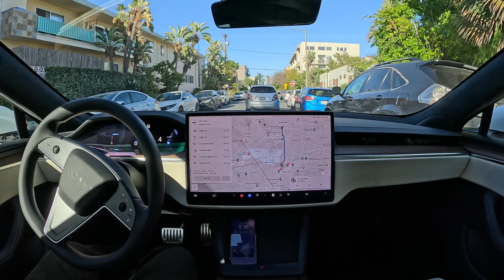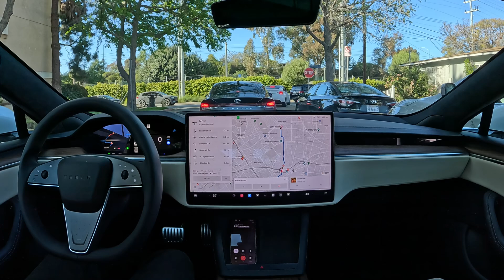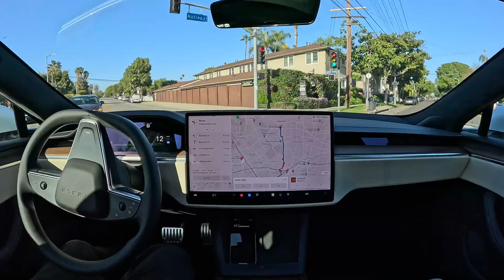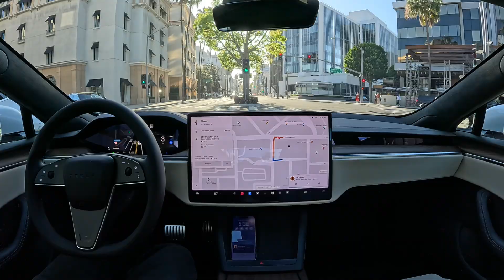Tesla FSD 12.3.4 Tackles Los Angeles at Rush Hour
Pretty crazy stuff